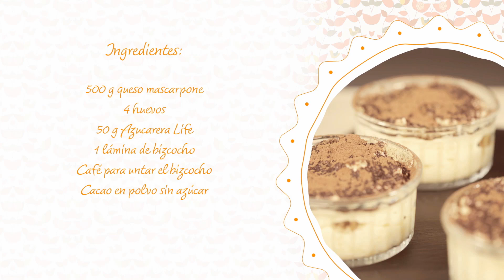Tiramisú con menos calorías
El 21 de noviembre se celebra en Venecia la fiesta de la “Madonna della Salute”, o la Virgen de la Salud. Para festejar este día, en elcalendariomasdulce hemos elaborado un postre muy italiano: el Tiramisú.

Este es un tiramisú con menos calorías, al tener Azucarera Life, mezcla de azúcar con stevia.